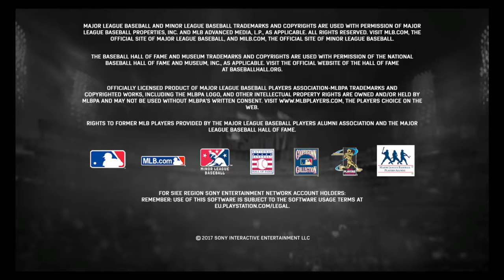MLB® The Show™ 17_20180508201236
Gm#3